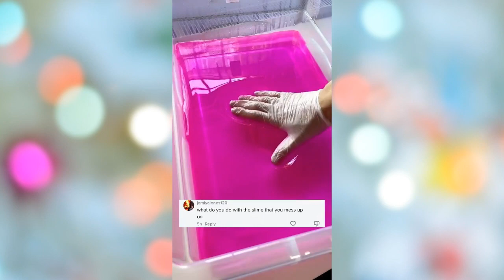Oddly Satisfying Video With Relaxing & Calm Deep Sleep Music for Stress Relief & Meditation #88